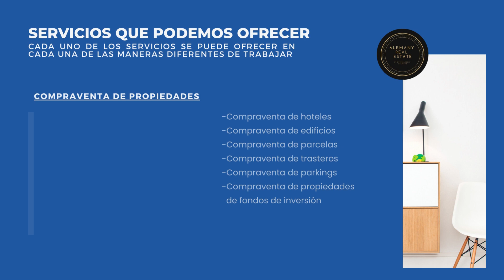Presentación Servicios ALEMANY REAL ESTATE 2024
En ALEMANY REAL ESTATE, somos una Consultoría Inmobiliaria con más de 20 años de experiencia en el mercado inmobiliario.
Nos especializamos en trabajar con CLIENTES EXTRANJEROS e INVERSORES, brindándoles un servicio de calidad y confianza.
Lo que nos distingue de las inmobiliarias tradicionales es nuestra amplia experiencia de más de 10 años en el mundo del Marketing Digital Inmobiliario. Esta combinación única de expertos en propiedades y marketing nos permite alcanzar el éxito de una manera que otras inmobiliarias no pueden igualar.
En ALEMANY REAL ESTATE, nos enorgullece trabajar con pasión y dedicación. Nos tomamos nuestro trabajo muy en serio y nos enforzamos para brindar un servicio transparente y profesional en todo momento.
Nuestro enfoque se basa en la transparencia y la profesionalidad. Creemos que estas dos características son fundamentales para establecer relaciones sólidas y duraderas con nuestros clientes. Nos esforzamos por ser claros en cada paso del proceso y garantizamos un trato honesto y ético en todas nuestras transacciones.
¿Cómo trabajamos?
En ALEMANY REAL ESTATE, entendemos que cada propiedad es única y requiere de un enfoque personalizado. Por lo que nos adaptamos a las necesidades de cada propietario. A grandes rasgos podemos trabajar con estas diferentes maneras:

1) EN MULTIEXPLUSIVA (en Residencial tenemos un 100% de éxito): Firmamos una Orden de venta en Multiexclusiva y nos encargamos de que más de 1000 Agencias Inmobiliarias en todo el territorio nacional trabajen su propiedad, con la MLS AGORA. Y en la comarca de Garraf con AICAT GARRAF. (Servicio disponible en Garraf, Baix Penedés, Alt Penedés i Baix Llobregat, Gerona provincia). Honorarios 5% + IVA incluido en el precio de cierre de la operación, que en caso de que se cerrara con otra agencia colaboradora se reparte al 50%.
2) SIN EXCLUSIVA – NO EXCLUSIVA. Honorarios del 4% + IVA incluido en el precio de cierre de la operación.
3) SERVICIO ONLINE EXPRESS (en todo el territorio nacional). Honorarios del 3% + IVA incluido en el precio de cierre de la operación. *No incluyen las visitas

Servicios que podemos ofrecer (cada uno de los servicios se puede ofrecer en cada una de las maneras diferentes de trabajar):
ASESORAMIENTO
 Si necesitas asesoramiento en el mercado inmobiliario, estamos aquí para ayudarte. Nuestro equipo de expertos te brindará información actualizada y te guiará en la toma de decisiones para que puedas maximizar tus inversiones.
COMPRAVENTA DE PROPIEDADES
Si estás buscando vender tu propiedad, te ofrecemos un servicio completo que incluye la valoración, la promoción y la gestión de venta. Utilizamos estrategias de marketing digital efectivas para llegar a un público amplio y maximizar tus posibilidades de venta.
- Compraventa de pisos y casas
- Compraventa de fincas rústicas
- Compraventa de Obra Nueva
- Opciones de compra
- Compraventa de naves industriales
- Compraventa de locales comerciales
- Compraventa de oficinas
- Compraventa de suelo residencial, industrial, equipamientos
- Compraventa de hoteles
- Compraventa de edificios
- Compraventa de parcelas
- Compraventa de trasteros
- Compraventa de parkings
- Compraventa de propiedades de fondos de inversión
ALQUILERES DE PROPIEDADES
Si prefieres alquilar tu propiedad, te ofrecemos un servicio integral que incluye la promoción, la selección de inquilinos y la gestión de contratos. Nos encargamos de encontrar los inquilinos adecuados y asegurarnos de que el proceso de alquiler sea lo más sencillo y transparente posible.
- Alquiler de pisos y casas
- Alquiler de Naves industriales
- Alquiler de Locales comerciales
- Alquiler de fincas rústicas
- Alquiler con opción a compra
- Alquiler de solares
- Alquileres de habitaciones
- Alquileres temporales (incluye la obtención de cliente filtrado y con scoring pasado y redacción del contrato, no incluye pago del ITP, ni gestión de check in – out, ni de visitas, etc…)
- Alquiler turístico por semanas (incluye la obtención del cliente y la redacción del contrato, no incluye gestión, ni servicio de check in -out, ni de reservas, etc.)
ALEMANY REAL ESTATE SLU
Citas concertadas:
Avda. Narcís Monturiol 6
08800 Vilanova i la Geltrú
Barcelona
Spain